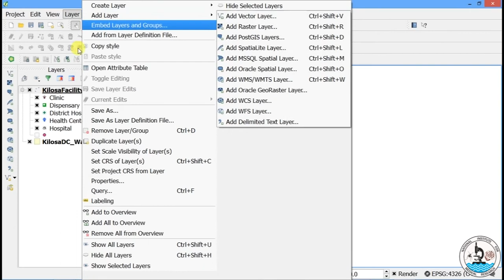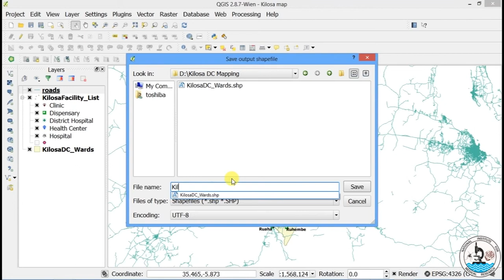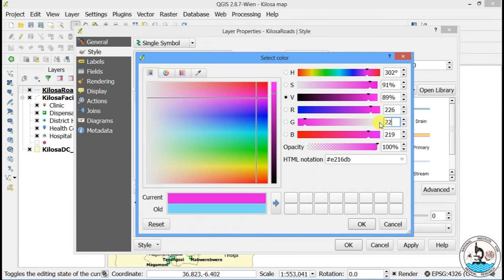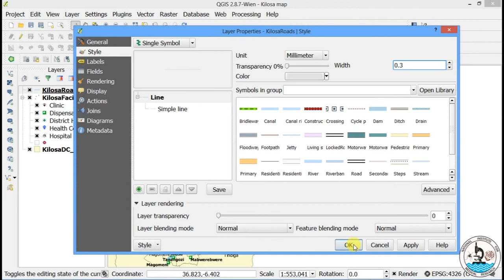NIMR QGIS Tutorial Part 3.8 Clipping a line feature